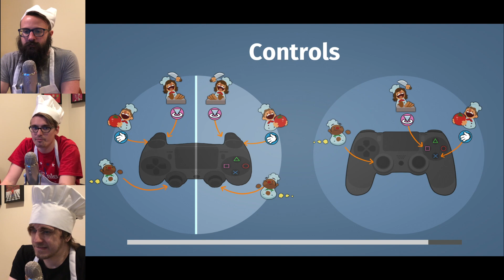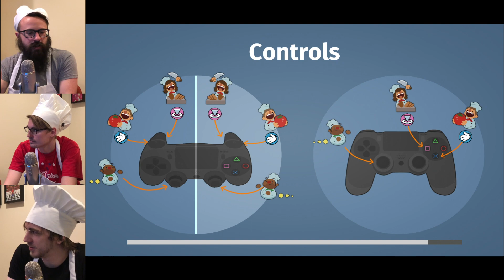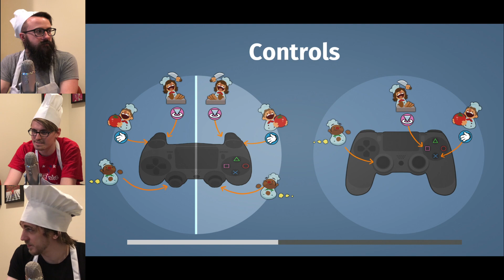If They Don't Dance Episode 02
Our journey through Overcooked continues as things start to get a little more intense in our kitchens. We're on the road and fighting rats as Matt dreams of Auto Chess.